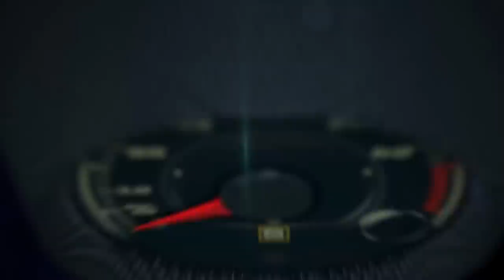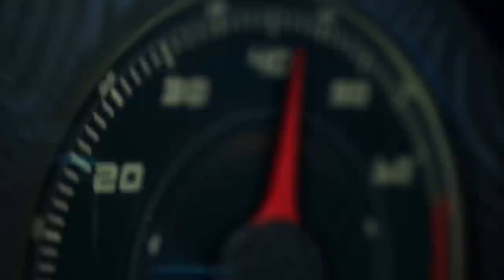2016 KIA Sorento first look on the road around Lake Tahoe, California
With its towering mountain peaks, twisting ribbons of smooth tarmac and crisp mountain air, Lake Tahoe presents the perfect locale for the first drive of the all-new 2016 Kia Sorento.

More capable than ever before with increased towing capacity, more room for passengers and their gear and a newly available turbocharged engine, the 2016 Sorento owes many of its design inspirations to the highly regarded Cross GT concept that was unveiled in 2013.

Kia’s design and engineering teams focused on a stronger body structure, delivering premium-grade NVH reduction and providing the driving confidence to enable the active lifestyle CUV owners covet.

Sorento buyers have their choice of three engines, including a new 2.0-liter turbocharged four cylinder, the silky smooth 3.3-liter V6 and an improved 2.4-liter normally aspirated inline-4. Standard premium features and luxurious amenities will be available across five trim levels – L, LX, EX, SX and SXL – when U.S. sales begin in January, 2015, with a MRSP range from $24,900 to $41,300.